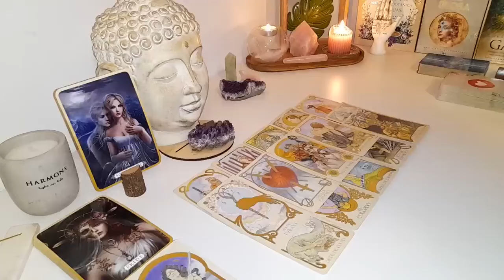LIBRA😓​BEHIND THE SCENES SOMEONE IS DEFENDING U AND STICKING UP FOR YOU A FIGHT MAY HAPPEN ‼️